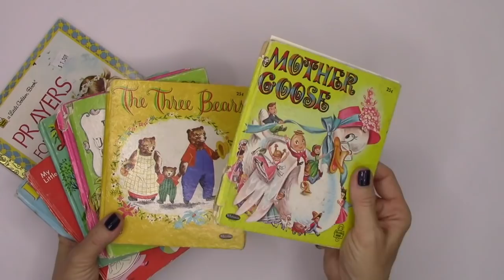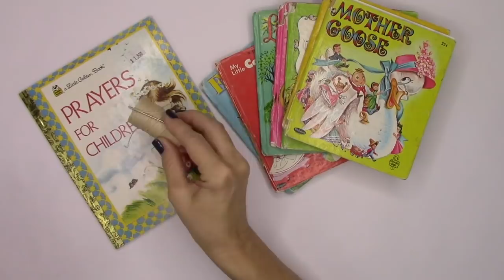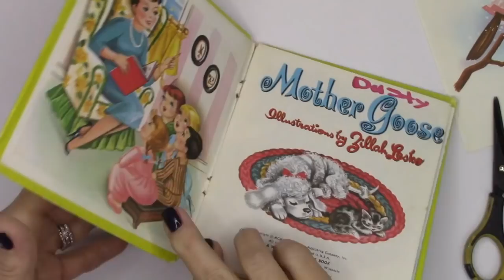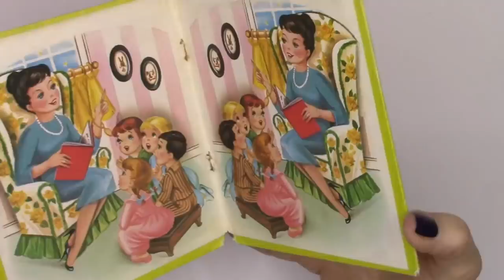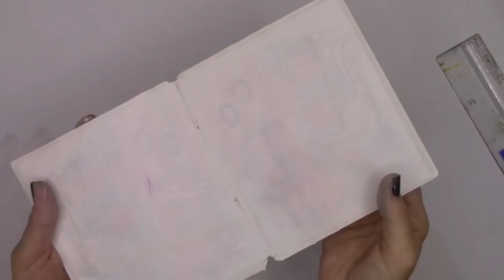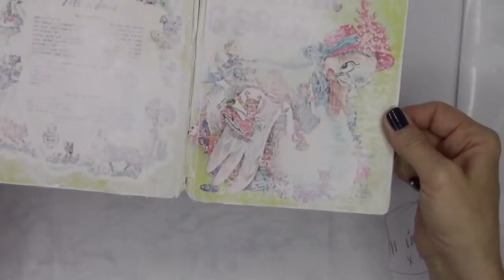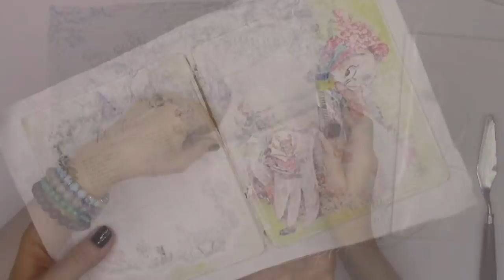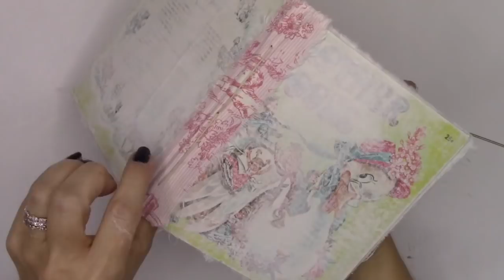DIY Art Journal Using a Vintage Children's Book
Join me as I create an art journal from a vintage children's book & watercolor paper. . . .

Supplies:

Vintage Children's book
Fabriano Artistico 140lb Cold pressed watercolor paper
Sandpaper
Liquitex Gesso
Fabric
E-6000
UHU Glue Stick
Wax linen thread

"Black Lies," "Gloria Please," & "Turn Up the Love"

Kristin xo